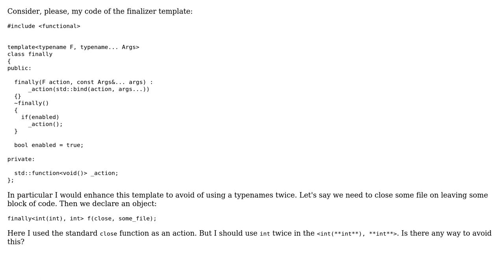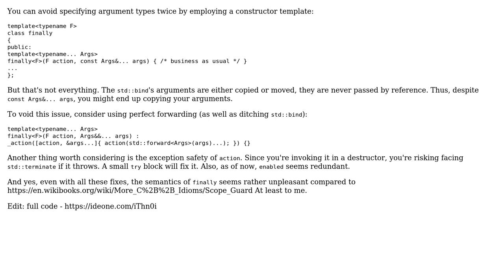C++ finalizer template (2 Solutions!!)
C++ finalizer template

With thanks & praise to God, and with thanks to the many people who have made this project possible! | Content (except music & images) licensed under CC BY-SA | Music | Images & others | With thanks to user Serge Roussak user Nikita Kakuev user Jagannath and the Stack Exchange Network Trademarks are property of their respective owners. You are responsible for your own actions.